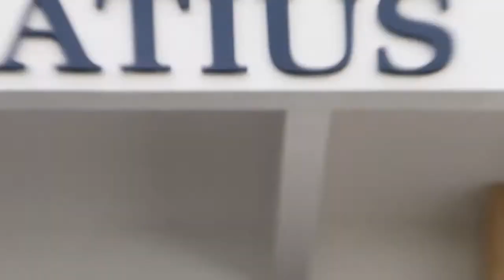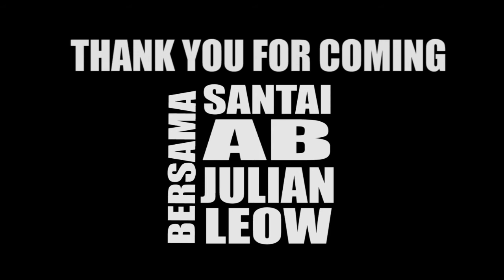Santai Bersama AB Julian Leow